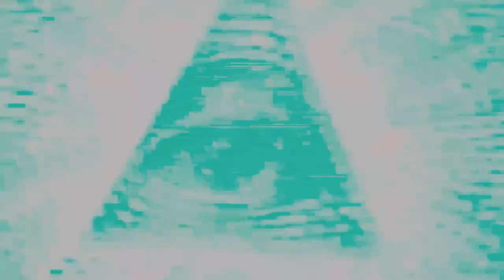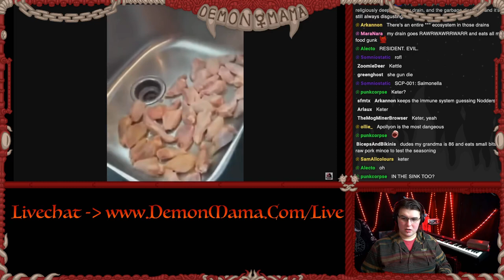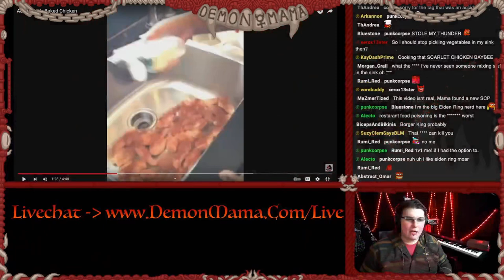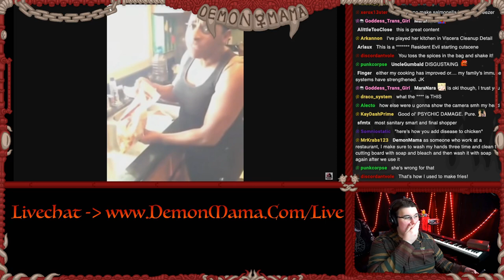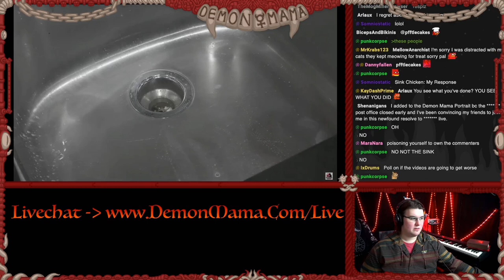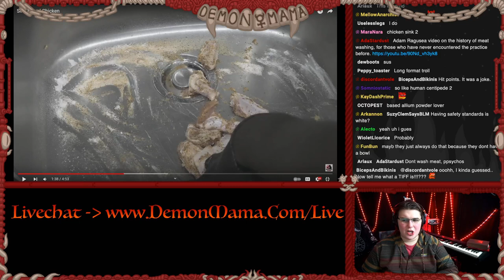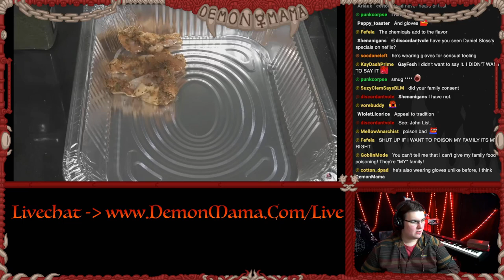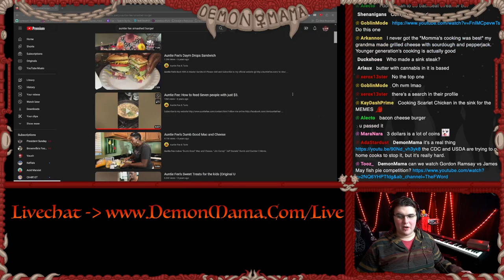The Most DISGUSTING Chicken of All Time - Auntie Fee's Sink Chicken